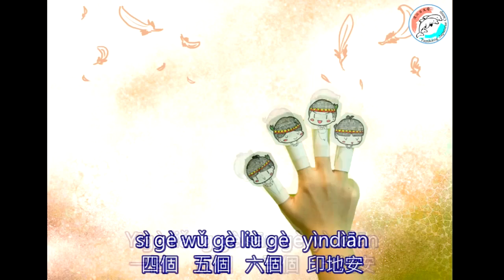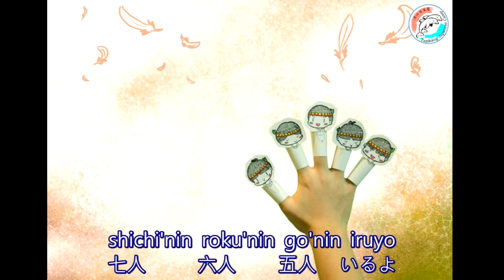【唱歌學日文】10個印第安人 中日文版/【10人のインディアン】二ヶ国語版＃8